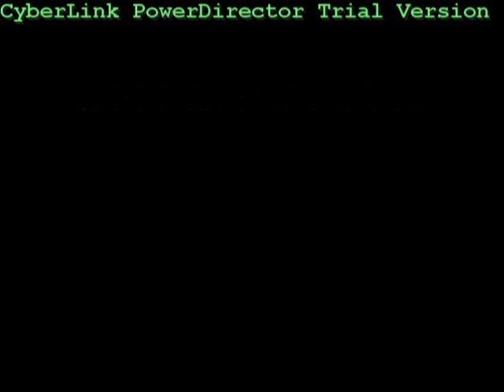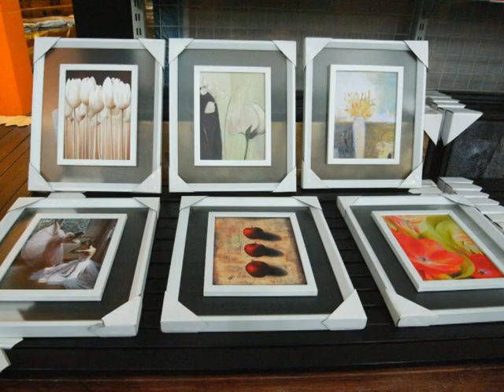001 GZ 001